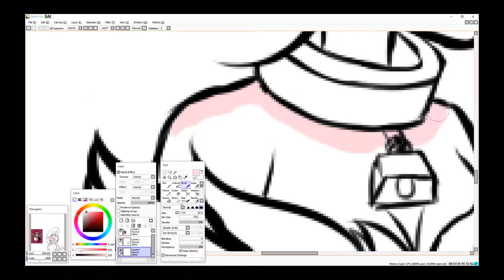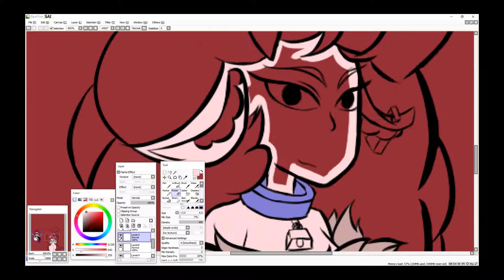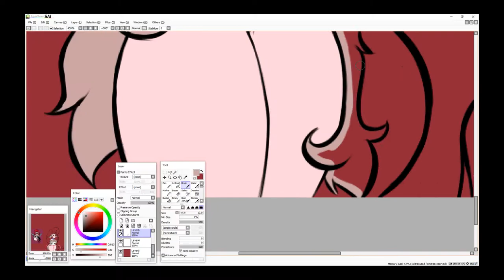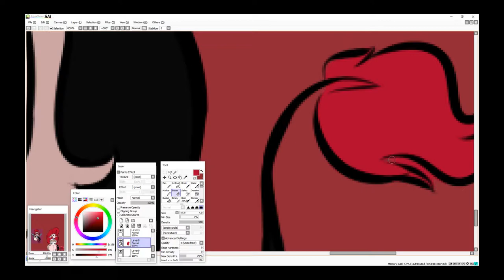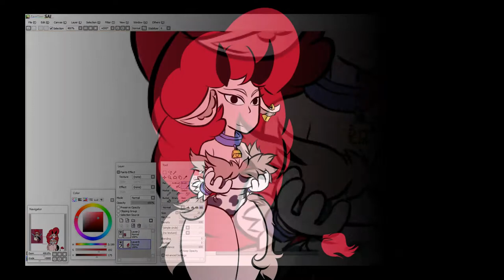Qwerty Cowgirl | Speedpaint Saturday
A cowgirl belonging to Qwerty on twitter